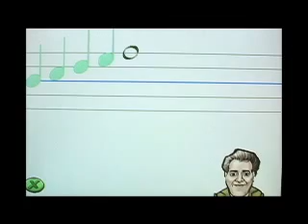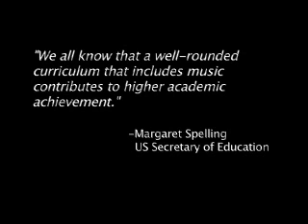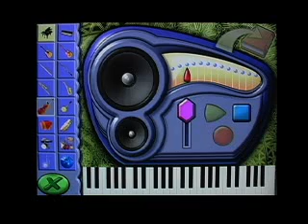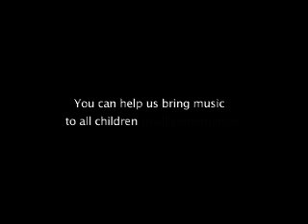Keys to Achievement Program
Keys To Achievement Foundation informational video of its Keys To Achievement Program filmed at two pilot schools: Hawaiian Ave. Elementary in Los Angeles and P.S. 93 in New York City.

Included are interviews with the principals and teachers, New York City Schools' Director of Music Barbara Murray, UCLA Graduate School of Education Professor James Catterall, and Keys To Achievement Foundation President David Arden.